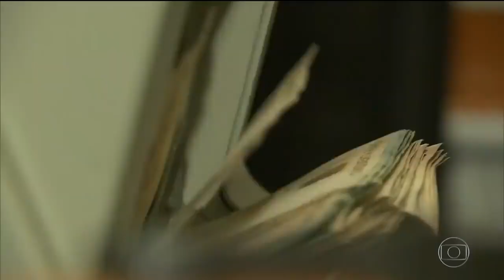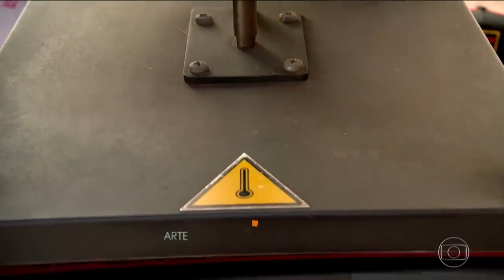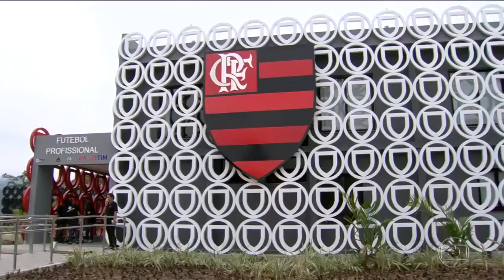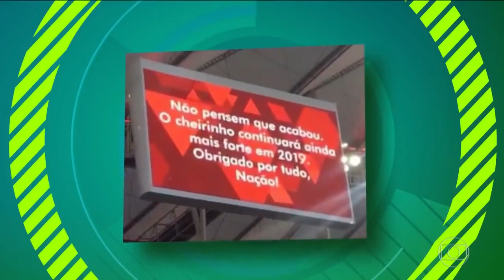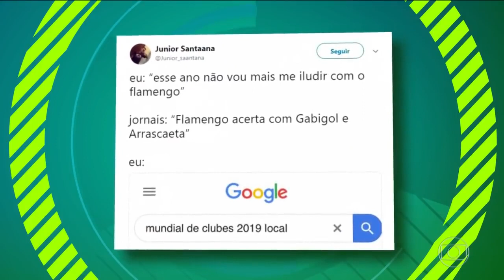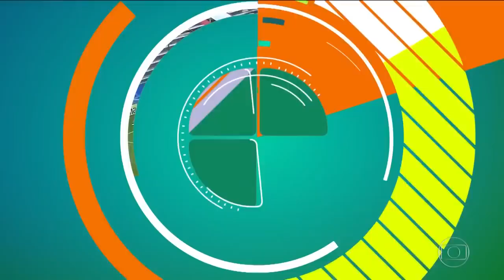Flamengo poderoso em 2019.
Mengão milionário em 2019.